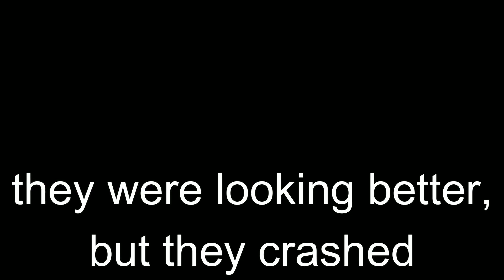X25 God Boosted Hydra Rocket Pods VS. God Boosted M.A.D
sub plz